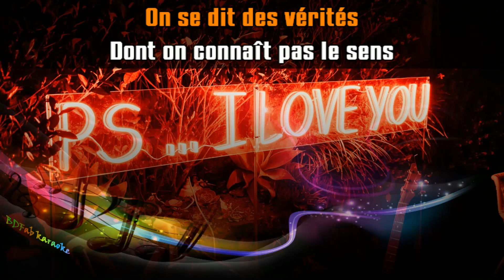Christophe Willem - PS : Je t'aime (chœurs) (2022) [BDFab karaoke]